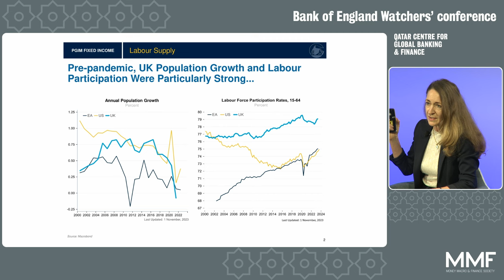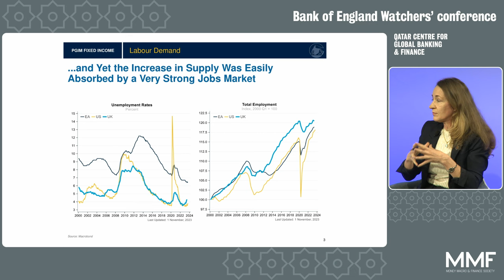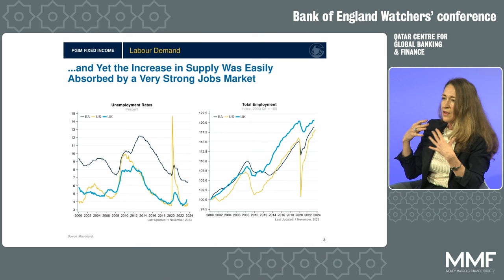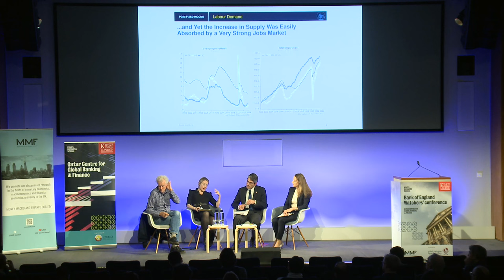Bank of England Watchers' Conference 2023 - Session 5: Labour market dynamics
Panellists: Jonathan Haskel (Bank of England), Alan Manning (LSE), Katharine Neiss (PGIM Fixed Income)

Chair: Lea Paterson (Independent Non Executive Director and Fellow of the Chartered Institute of Personnel Development)